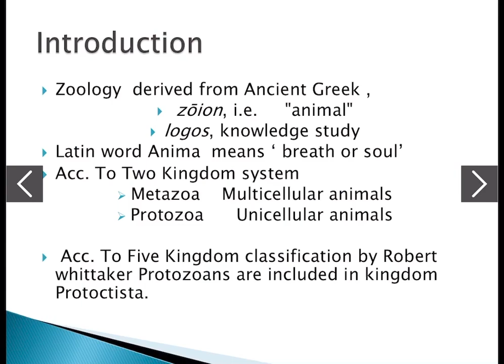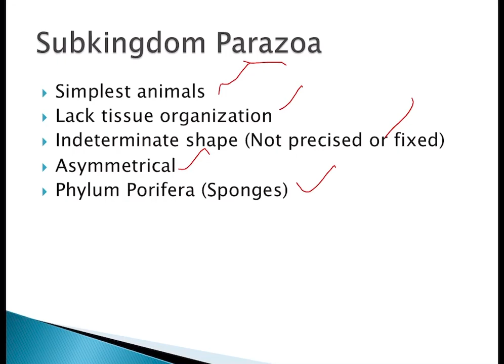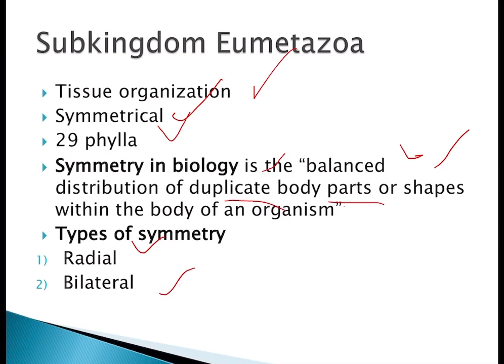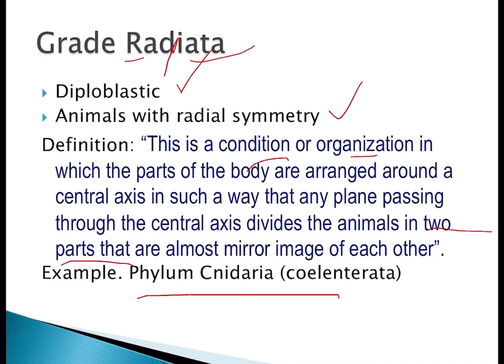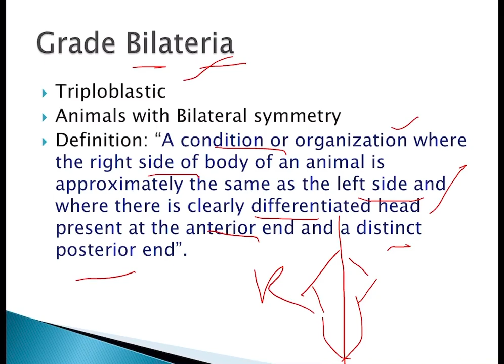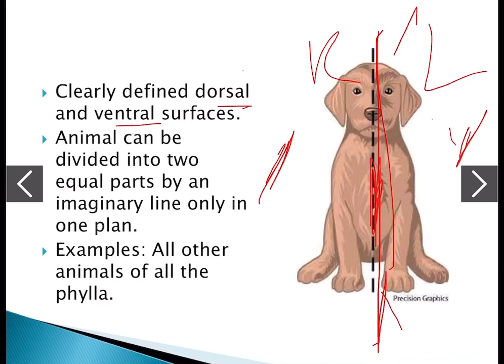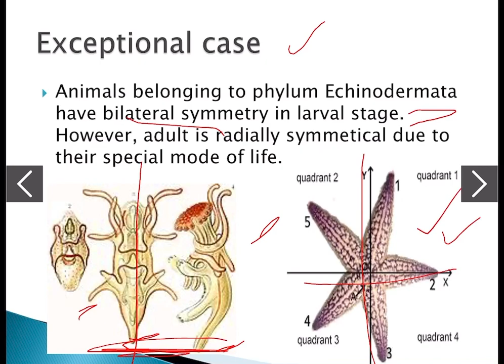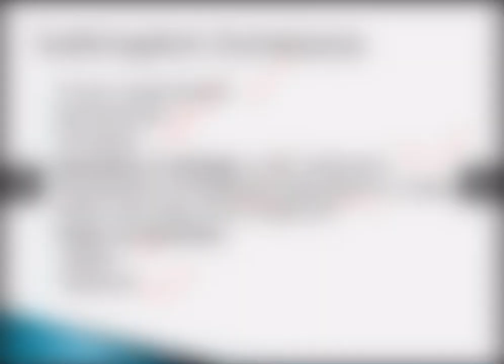Kingdom Animalia Biology Class 1st Year chapter 10 Lecture 02 (Grade Radiata and Grade Bilateria)